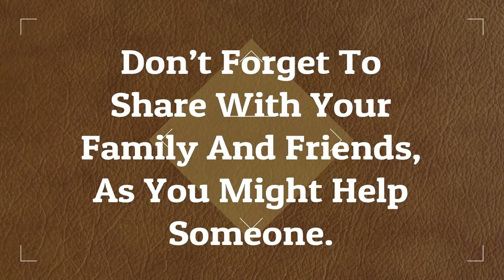എന്ത് തെളിവിന്റെ അടിസ്ഥാനത്തിലാണ് മരുന്നുകൾ തിരുമാനിക്കുന്നത്?|Diabetic Care | Malayalam Health Tips